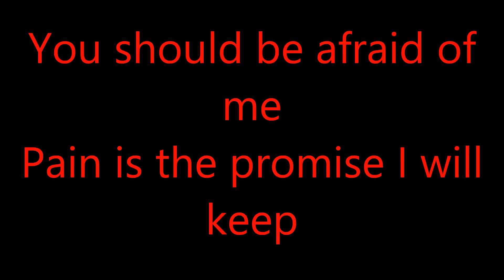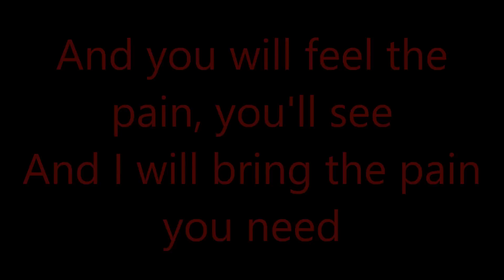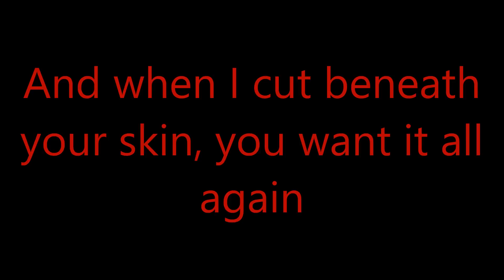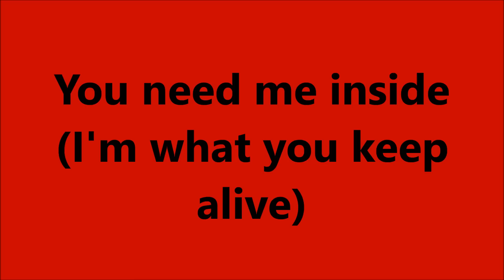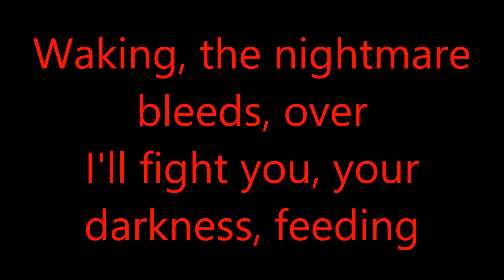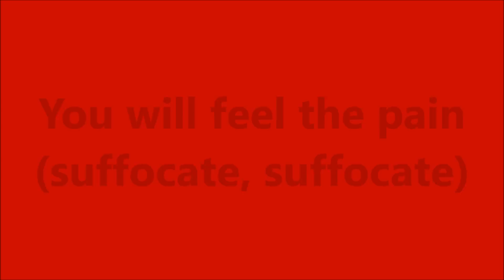What You Keep Alive | Red | Lyrics Onscreen | Of Beauty And Rage | New Song 2015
What You Keep Alive
Red
Of Beauty And Rage
w/ onscreen lyrics

I own no copyrights to this track.

This is from the 2015 album "Of Beauty And Rage"
If you want the album for yourself please support the band.

Lyrics:

You should be afraid of me

Pain is the promise I will keep

I am the whisper in the dark

I am the scream when you fall

And you will feel the pain, you’ll see

And I will bring the pain you need

You keep me alive (so I can hurt you)

You need me inside (I’m what you keep alive)

You picked me up, you watched me shine, like a razor in your hand

And when I cut beneath your skin, you want it all again

I am the call in the night

I am the truth behind your lie

And now you’ll feel the pain, you’ll see

Turning, the knife is turning now

I can’t pay this ransom (my love, my enemy)

Does any hope remain (I’m swimming in your veins)

My love, my enemy (now you can’t escape)

I can feel you in my veins (the pain is on its way)

And now it’s too late (now I’m letting go)

You should’ve run away (I’ll watch you suffocate)

Now you can’t escape

I am the dark and I am awake

(Suffocate)

Waking, the nightmare bleeds, over

I’ll fight you, your darkness, feeding

I keep you alive (so I can hurt you)

I lift the knife (I’m what you keep alive)

Now you can’t escape (suffocate, suffocate)

You will feel the pain (suffocate, suffocate)